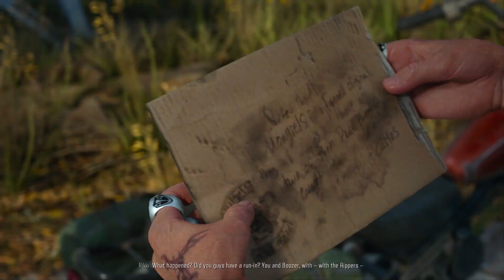DAYS GONE PS5 Survival 2 Difficulty Playthrough Part 13 - Seeds For The Spring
Do you have the skill – and nerve – to survive the horrors of a broken world in this massive open-world action adventure?

With humanity devastated by a global pandemic and ravaged by feral creatures known as Freakers, any mistake could be your last in your attempt to carve out a new life in the hostile Pacific Northwest high-desert.